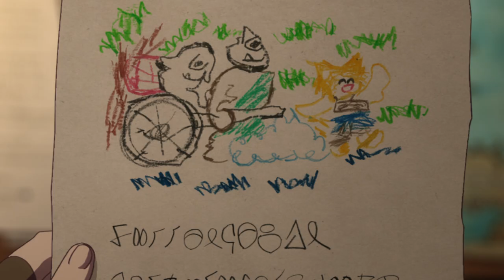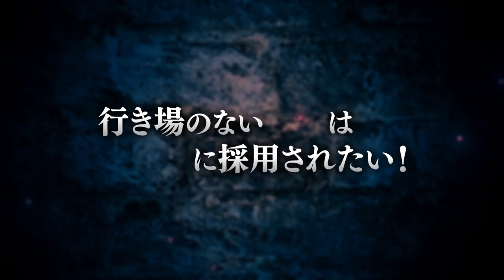TVアニメ「勇者、辞めます」PV第1弾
「勇者、辞めます」TVアニメ化決定！
2022年4月放送開始予定！

魔王軍の侵攻から世界を救った勇者レオ。
しかしその強さは平和な世を迎えた人間にとっても脅威となり、ついには聖都から追放されてしまった。
地位も名誉も居場所も失い、彷徨う勇者が行き着いた先は――ボロボロの魔王軍！？
人への恨みか自暴自棄か、魔王に正体を隠しつつ、四天王と共に軍の立て直しに挑むレオ。
引退勇者の大仕事、その先に待つものは. ？

‹スタッフ›
原作：クオンタム『勇者、辞めます～次の職場は魔王城～』（カドカワＢＯＯＫＳ刊）
総監督：信田ユウ
監督：石井久志
シリーズ構成：村越繁
キャラクターデザイン：中野裕紀
アニメーション制作：EMTスクエアード

‹キャスト›
レオ・デモンハート：小野賢章
エキドナ：本渡楓
シュティーナ：伊藤静
リリ：大和田仁美
メルネス：内山夕実
エドヴァルト：稲田徹

原作小説「勇者、辞めます ～次の職場は魔王城～」は、
｢第2回カクヨムWeb小説コンテスト｣で異世界ファンタジー部門の大賞を受賞!